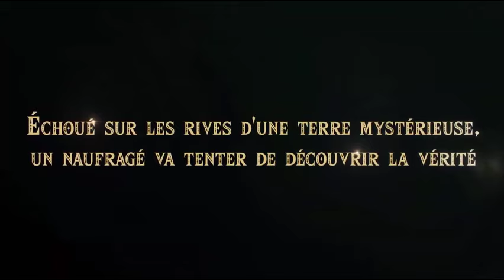Zelda Link's Awakening : presentation Nintendo Direct